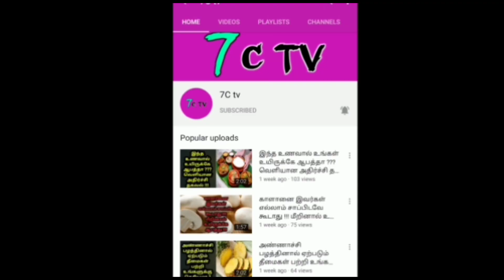பெண்கள் கட்டாயம் சாப்பிட வேண்டிய உணவுகள்